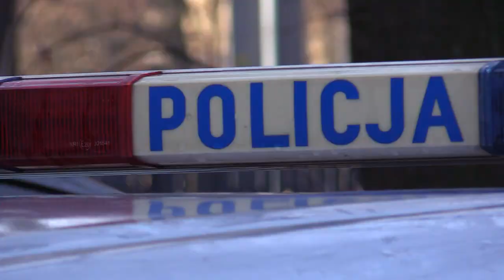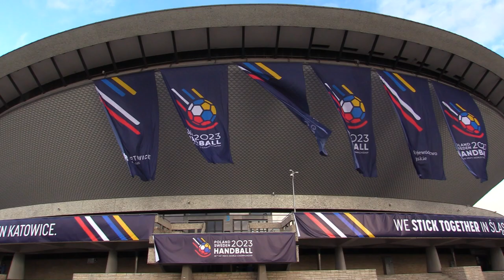TVS SILESIA FLESZ 04.01.2023